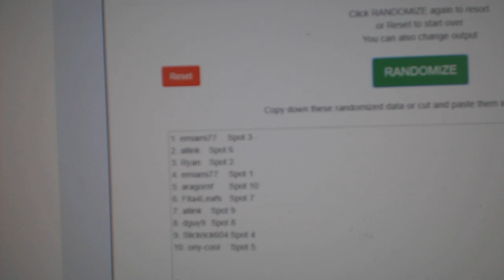Draft Order - C&C GB #10,411